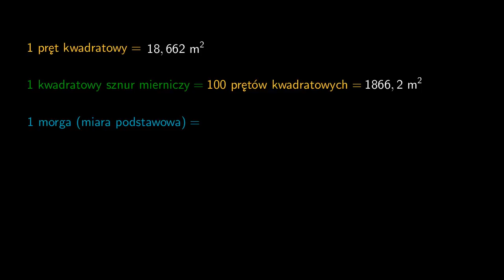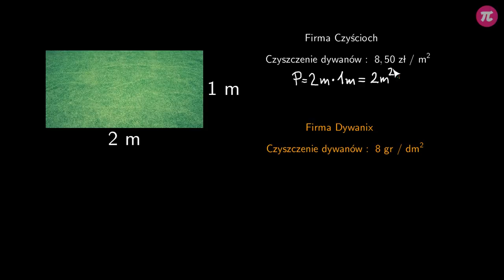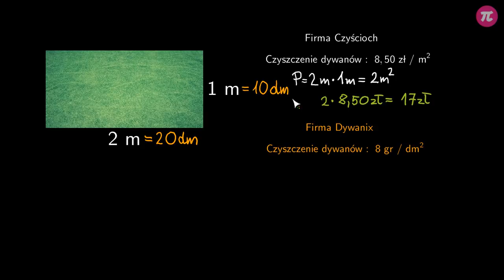Zamiana jednostek pola - wprowadzenie #1 [ Pola figur ]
Z tej wideolekcji dowiesz się:
  - na czym polega zamiana jednostek pola,
  - jak w prosty sposób zamieniać jednostki pola znając tylko jednostki długości,
  - jak zamienić metry kwadratowe na decymetry kwadratowe lub centymetry kwadratowe,
  - za pomocą jakich jednostek zapisać kilometry kwadratowe.

PLAYLISTA
Ta wideolekcja jest częścią playlisty [ Pola figur ]:

Tutor: Krzysztof Chojecki
Konsultacja: Małgorzata Rabenda
Grafika podsumowania: Joanna Medrzycka
Materiały: Agnieszka Opalińska, Krzysztof Chojecki
Redakcja: Małgorzata Załoga